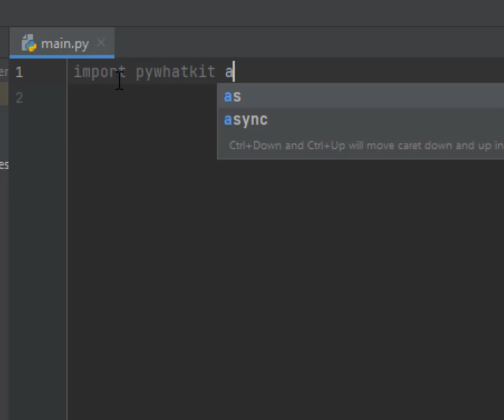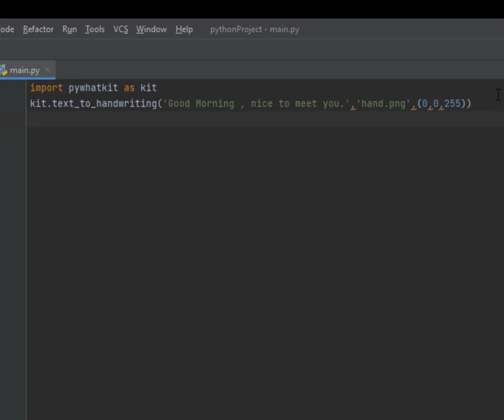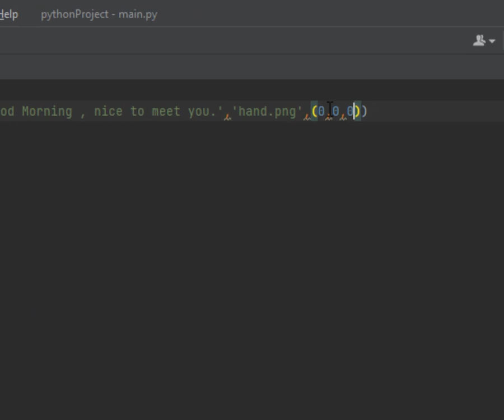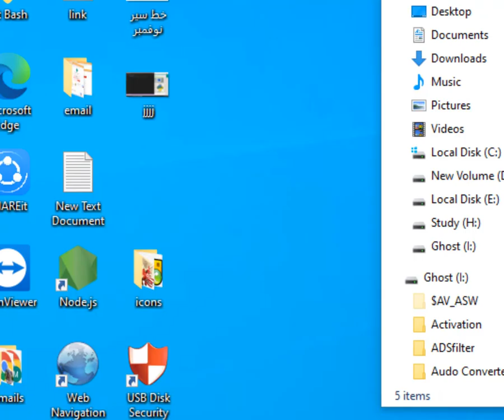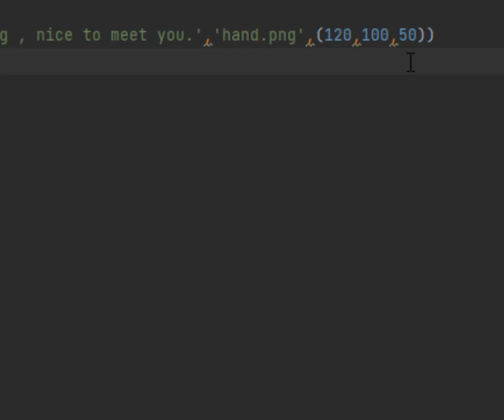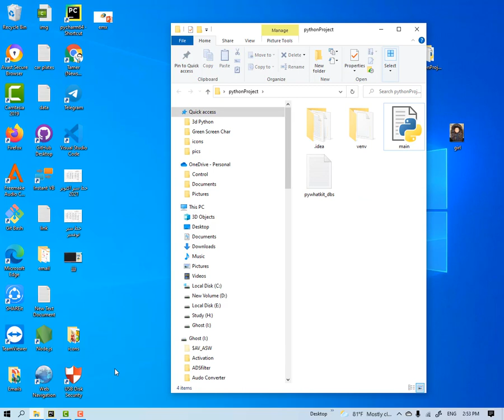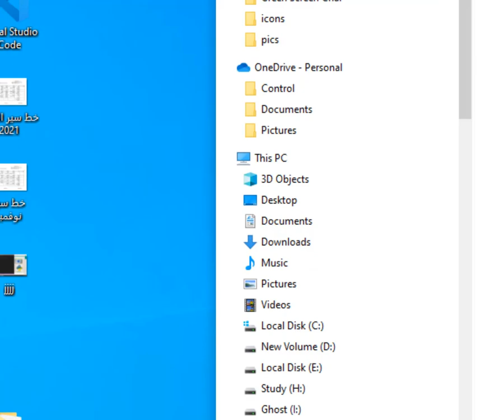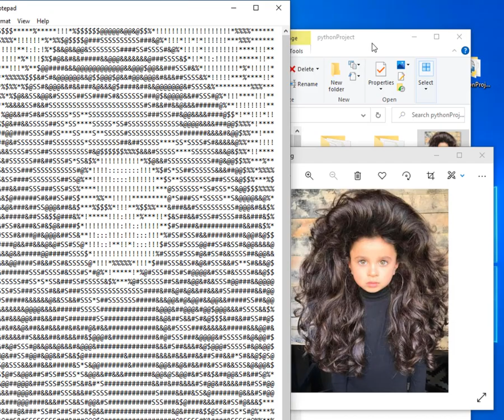Lesson 48 Text to Handwriting vs image to ascii text تحويل النص الى صورة بخط اليد والصورة لنص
رابط موقع محرر اكواد بايثون Download PyCharm :-
لغة بايثون
Python شرح
أساسيات بايثون

handwriting in python
handwriting python
text to handwriting in python
handwriting code in python
handwritten in python
pywhatkit send file
pywhatkit send message
pywhatkit github
pywhatkit module
pywhatkit 3.2
pywhatkit.send the msg
pywhatkit download
pywhatkit.text to handwriting
pywhatkit python
pywhatkit documentation
pywhatkit tutorial
pywhatkit 3.9
pywhatkit 3.8
pywhatkit 4.7

text to handwriting python code
text to handwriting python pywhatkit
text to handwriting using python
text to handwriting converter python
image to ascii python
image to ascii python github
image to ascii art python

image to ascii converter python
شرح بايثون pdf
شرح بايثون الدسوقي
شرح بايثون loop
شرح بايثون عربي
python شرح كامل
python شرح
python شرح بالعربي
شرح مكتبات بايثون pdf
شرح مفصل بايثون
شرح موقع بايثون
شرح مصطلح بايثون
كتاب شرح مكتبات بايثون
شرح لغة بايثون pdf
شرح عن لغة بايثون
شرح برمجة لغة بايثون
شرح python pdf
شرح كود بايثون
شرح كورس بايثون
شرح كلمة python
كتاب شرح بايثون بالعربي
شرح list في بايثون
شرح class في بايثون
شرح while في بايثون
شرح القوائم في بايثون
شرح مكتبة os في بايثون تنفيذ أوامر على نظام التشغيل
شرح طريقة بايثون
شرح لغة python
شرح python
برامج بلغة بايثون
شرح درس بايثون
جميع اكواد بايثون
شرح بايثون حسوب
شرح تثبيت بايثون
شرح تحميل python
شرح مكتبة os في بايثون تنفيذ اوامر على نظام التشغيل
شرح لغة برمجة بايثون
شرح استخدام برنامج بايثون
شرح هياكل بيانات بايثون
برامج بايثون
برامج بالبايثون
بايثون الزيرو
بايثون 3
جميع اكواد لغة البايثون
اكواد بايثون جاهزة
اكواد بايثون جاهزة pdf
اكواد بايثون pdf
python tutorial pdf
python tutorial point
python tutorial online
python tutorial for beginners
python tutorial w3schools
python tutorial for beginners pdf
python tutorials arabic دورة برمجة بايثون
python tutorial geeksforgeeks
python ui tutorial
python للمبتدئين
python ما هي
python شرح
python شرح كامل
python pdf شرح
python manual
python tutorial cs dojo
tutorial python c api
فيلم python
gh python tutorial
python كورس
python tutorials
python set tutorial
python.pdf
python tutorial re
re python tutorial
python pdf
the python tutorial
برامج بايثون
tutorialspoint python
python tutorial youtube
python 0mq tutorial
python tutorial ita - lezione 01
python tutorial trackid=sp-006
tutorial python 3 - 03
python tutorial 1 hour
python tutorial 10 minutes
python tutorial 101
python tutorial 11 hours
python tutorial 12 hours
python-tutorial-1-depth.py
python tutorial 2.7
python tutorial 2020
python tutorial 3.7
beautiful soup 4 python tutorial
beautiful soup 4 python tutorial pdf
python 4 tutorial
4 hour python tutorial
python tutorial for beginners in 6 hours (తెలుగు లో)
python 6 hours tutorial
python tutorial 6
cloud9 python tutorial
اكواد بايثون جاهزة سكربتات مع امثلة
اكواد بايثون ترتل
اكواد python
اكواد برامج بلغة بايثون
جميع اكواد بايثون
جميع اكواد البايثون
اكواد بايثون مع الشرح
اكواد مشاريع بايثون
مكتبة اكواد بايثون
محرر اكواد بايثون
محرر اكواد بايثون للاندرويد
محرر اكواد بايثون اون لاين
موقع اكواد بايثون
كتاب اكواد بايثون
اكواد بايثون للالعاب
أكواد بايثون للاختراق
اكواد لغة بايثون
اكواد لغة بايثون pdf
جميع اكواد لغة بايثون
كود بايثون كامل
كتابة اكواد بايثون
اكواد في بايثون
اكواد الألوان في بايثون
اكواد اله حاسبة بايثون
اكواد python جاهزه
كود بايثون جاهز
اكواد ألعاب بايثون جاهزة
جميع اكواد بايثون pdf
كود بايثون تخمين
كود تشفير بايثون
تصحيح اكواد بايثون
اكواد بايثون بسيطه
اكواد العاب بلغة بايثون
أكواد اختراق بلغة بايثون